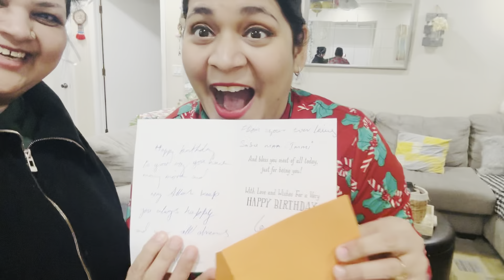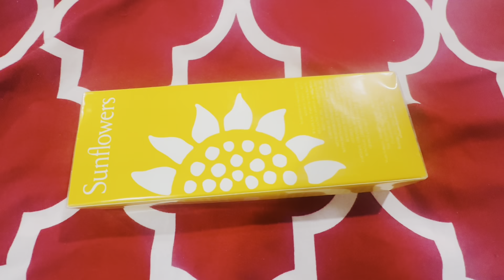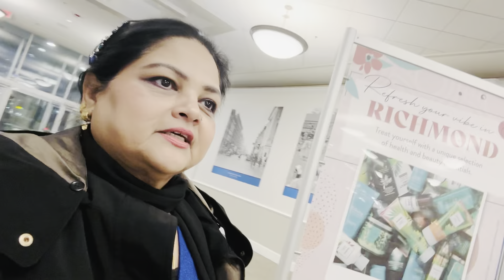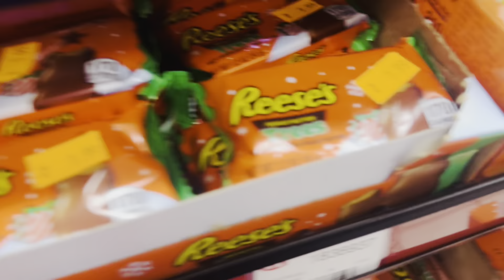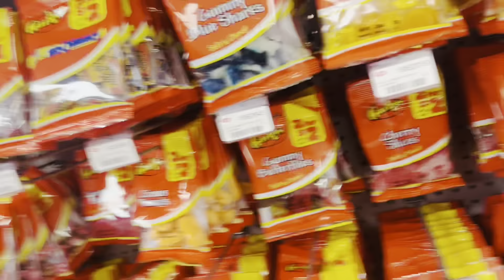My bahoo birthday 🎂 & Ayat piercings 😳